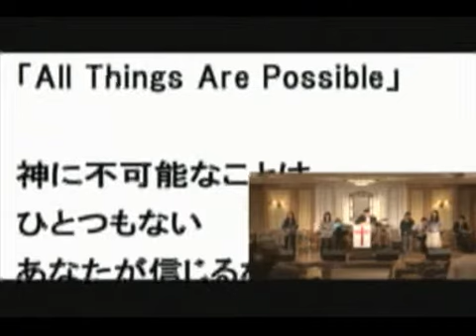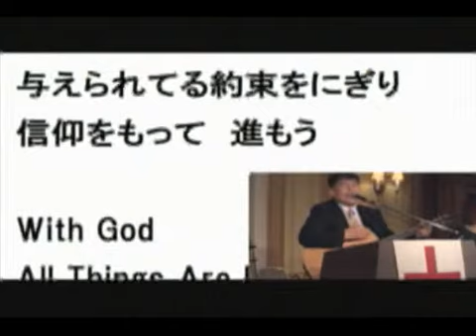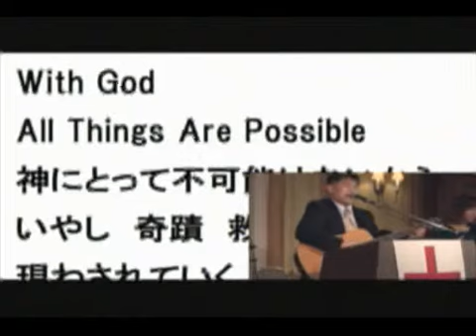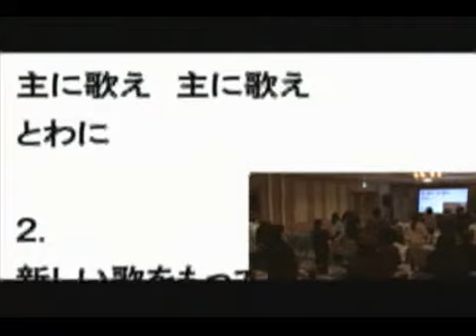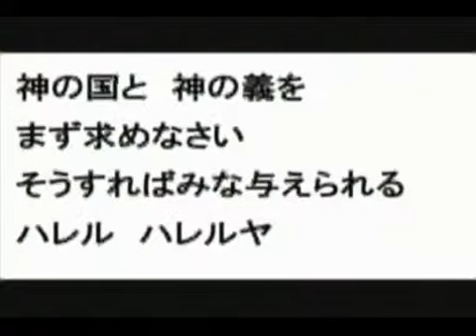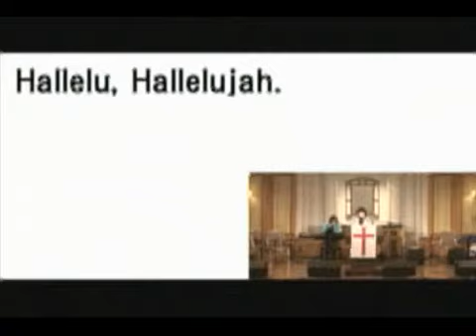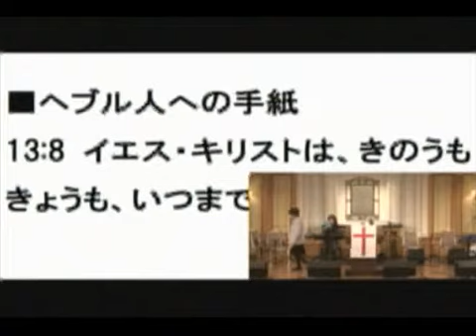150104cari inter 01